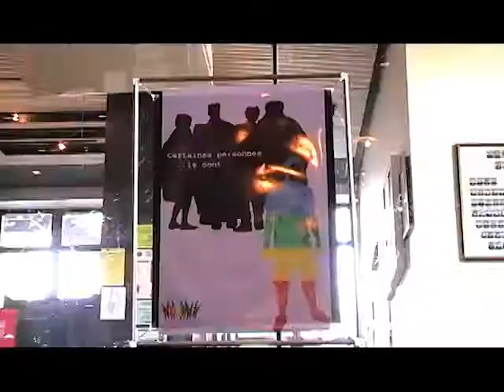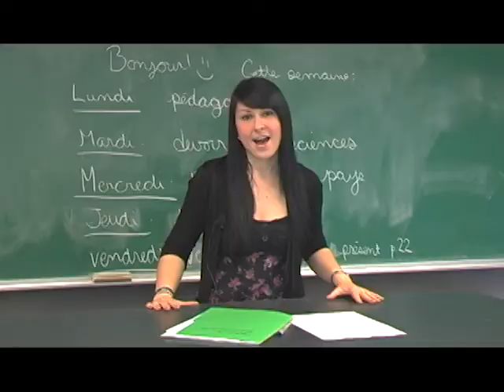Programme Arts, lettres et communication